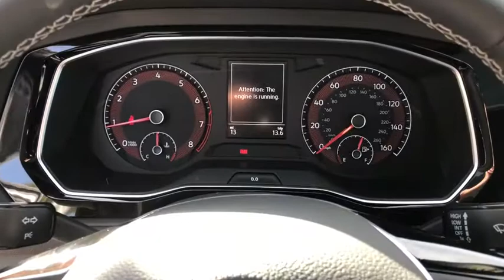2021 Volkswagen Jetta Charleston, Mt. Pleasant, West Ashley, North Charleston, Summerville, SC 41252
Pyrite Silver Metallic New 2021 Volkswagen Jetta available in Mount Pleasant, South Carolina. Servicing the Mt. Pleasant, West Ashley, North Charleston, Summerville, SC area.

Recent Arrival! 2021 Volkswagen Jetta R-Line Silver 1.4L TSI 30/41 City/Highway MPGbrbrbrWhile every effort is made to ensure the accuracy of the information on this site errors do occur so please verify information with a customer service agent. Prices do not include destination charges or any additional accessories . A $499.00 Closing Fee is included in the advertised price. All prices and offers are before state city and county tax tag title and license fees. Out of state buyers are responsible for all state county city taxes and fees as well as title/registration fees in the state that the vehicle will be registered. All other discounts are contingent on approved credit through VCI. All prices and offers include all incentives which the dealer retains unless otherwise specifically provided. The full cash price charged at any dealership depends on many factors including all products and services bought with the vehicle.